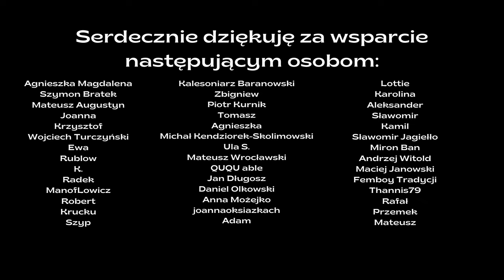Premiery książkowe 2024, czyli na co czekam w tym roku? | Przemyślenia literackie | Grafzero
Krótki przegląd zapowiedzi wydawniczych na rok 2024, czyli o tym co, być może, pojawi się na kanale Grafzero vlog literacki. Nowa powieść Anny Brzezińskiej, nieznane powieści hiszpańskiego klasyka, a może fantastyczne hity?